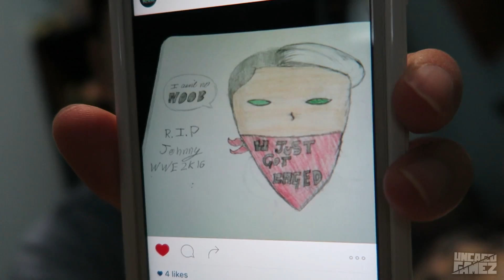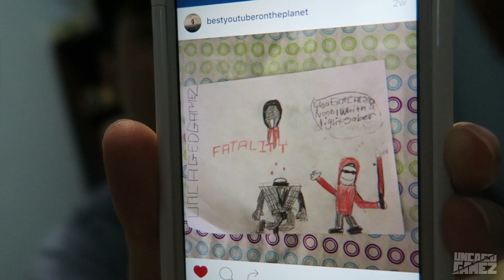My Parents Thoughts On Me Doing YouTube? (Vlog #9)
Welcome back to another Weekly vlog! This week I try to play catch up. I was gone for a week, so I had to make up some things for class. Also I answer some of your questions at Ikea... I know random. Anyways sorry this vlog was late, but I hope you still enjoy the video :)